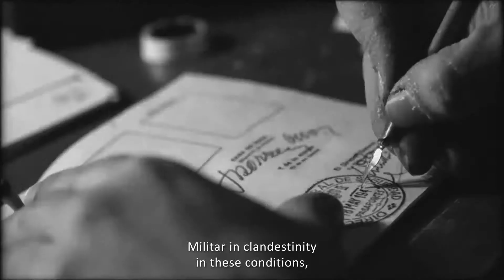Teaser Camaradas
Documental Camaradas dirigido por Sabin Egilior